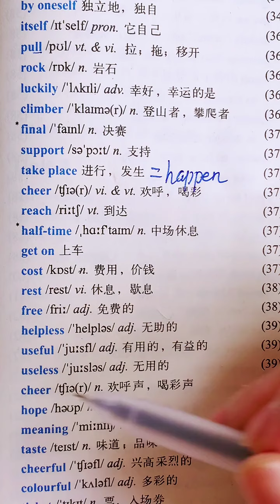第2集｜英语单词